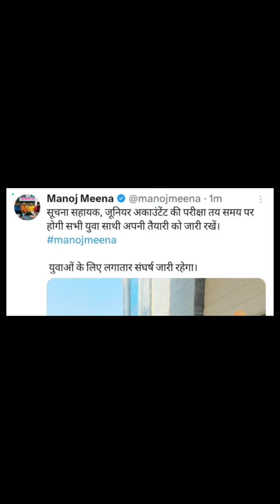कृषि पर्यवेक्षक व अन्य भर्तियां के पेपर समय पर होगी